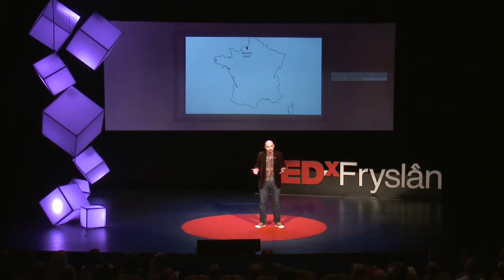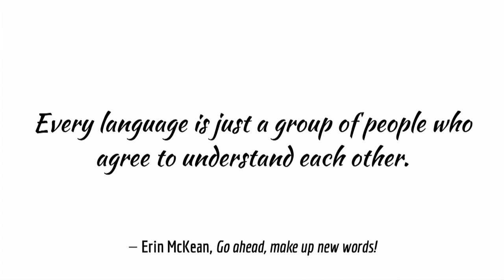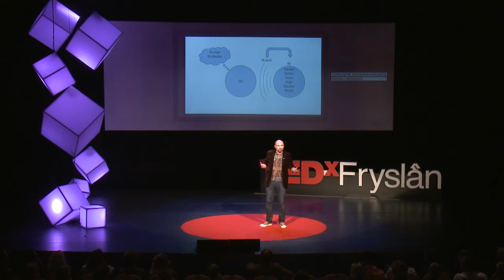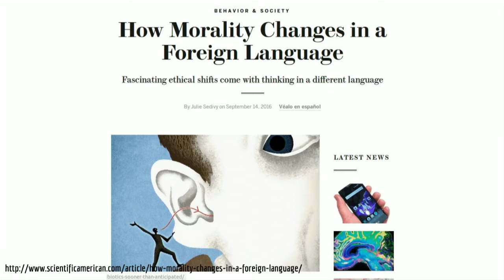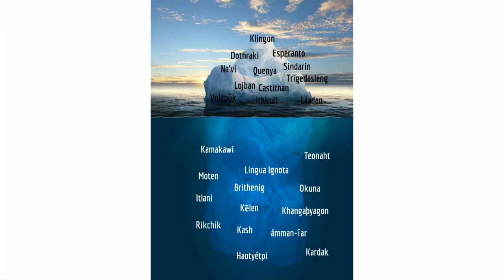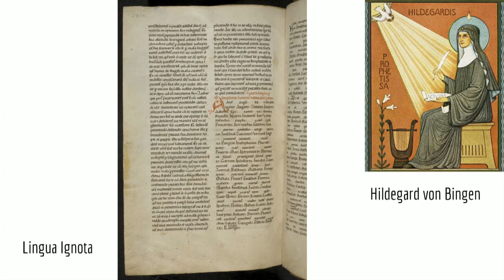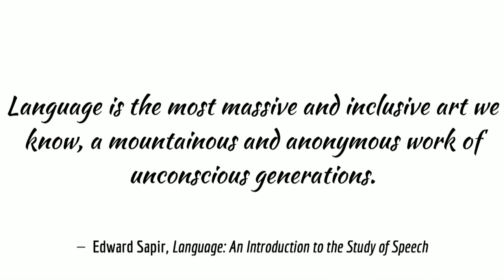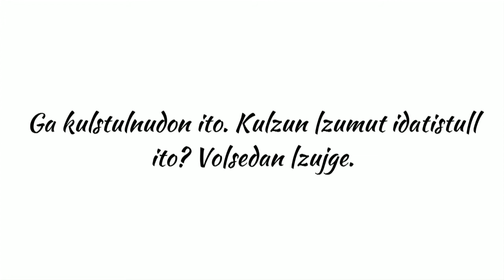Making Languages | Christophe Grandsire-Koevoets | TEDxFryslân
Born in Normandy, he moved to The Hague in 2001, and a few years later to the city of Assen. In addition to everything that has to do with language, Christophe enjoys Japanese animé, live-action series on TV, reading science fiction - and fantasy books, and he is very enthusiastic about hard science, in particular astrophysics and quantum dynamics.
Grandsire-Koevoets considers language as the shadow of our brain and the reflection of our identity. Our language, our dialect and accent are a part of who we are, and tell people where we come from. Therefore, creating a new, personal language is a way to change ourselves and to adopt a new identity.
Christophe shows us that the creation of a language is nothing more than a simple extension of the linguistic creativity we all possess.

As a lover of languages, a polyglot and an amateur linguist, language has always held a special place in my heart. I see languages as beautiful and intricate cathedrals whose internal structures are fascinating. It was only natural, then, that I would start building my own cathedrals, in the form of new, invented languages. It may sound arrogant, but it's actually a very fun thing to do, and I am just one among many who work in this somewhat uncommon but exhilarating craft. Still, who would have known, when I wrote down my first grammatical rule for my first invented language, way back in junior high school, that today I would be the President of the Language Creation Society, supporting many other language creators like myself, and helping to promote language creation as an art form to the general public!